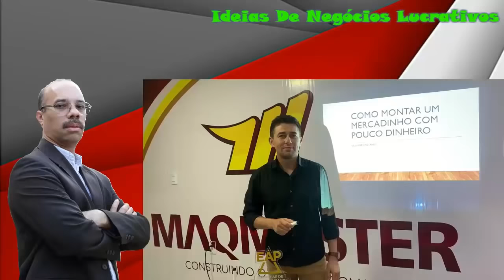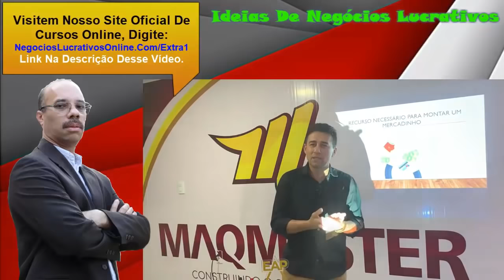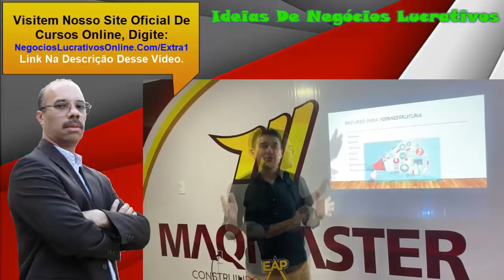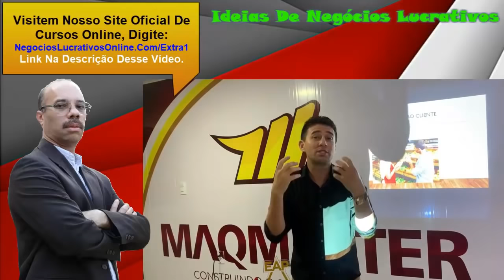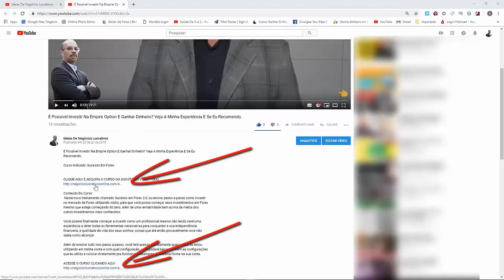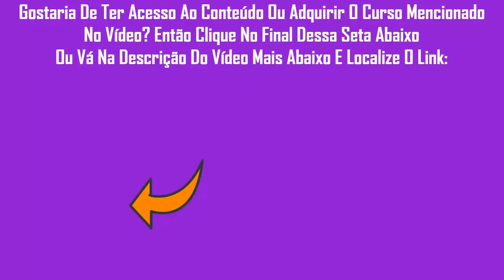✅✅✅COMO MONTAR UM MERCADINHO DE BAIRRO DE SUCESSO, Aprenda Com Esse E-book - FULL HD✅✅✅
COMO MONTAR UM MERCADINHO DE BAIRRO DE SUCESSO, Aprenda Com Esse E-book - FULL H

Curso Indicado: Estratégias Para Aumentar As Vendas Do Mercadinho

Conteúdo Do Curso:
Você que é dono de Mercadinho ou quer montar um mercadinho, Hortifrúti, Açougue e Supermercado, este produto é pra você, trago neste material várias estratégias, adotadas por grandes redes de supermercado, que tem sua eficiência comprovada a mais de 10 anos, então se você quer organizar sua loja de forma impecável e rentável, recomendo a compra imediata deste produto, saia na frente de seus concorrentes investindo em conhecimento e inovação.

Aqui você vai encontrar:
1. Como aproveitar melhor o espaço da loja.
2. Como comprar de maneira correta.
3. Descubra se você tem gente demais ou gente de menos.
4. Como Reduzir seus custos.
5. Descubra suas margens de lucro.
6. Estratégias que aumentam suas margens.
7. Sacadas de layout.
8. Bônus; 05 estratégias para não falir em 2021.

Esse e-book de como montar um mercadinho contém várias estratégias comerciais para donos de mercadinhos, hortifruti, açougue e supermercados terem lucro com seus negócios.

Todas separadas por categorias, com passo a passo facilitado e com informações claras. Ideal para pessoas empreendedores que buscam fazer diferente da concorrência e inovar na forma de vender na sua loja.

Essa é uma dor comum de muitos empreendedores que sonham em ter sucesso, mas erram quando continuam fazendo mais do mesmo, ao aplicar essas estratégias o empreendedor vai perceber o aumento significativo nas vendas, como também ira trazer novos clientes e fidelizar os existentes.